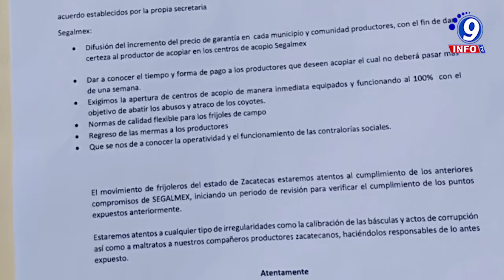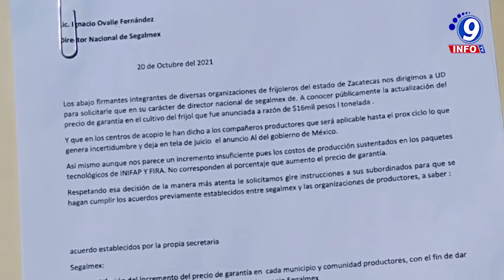Productores de frijol exigen que se respete el precio de garantía.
Productores de frijol en el estado, en conferencia de prensa desde la explanada a las afueras del Congreso del estado, se reunieron para exigir que el precio de garantía que fue establecido a la leguminosa sea respetado en todos los centros de acopio y pidieron a Seguridad Alimentaria Mexicana (SEGALMEX) emitir el precio de manera oficial, para que se pague a 16 pesos el kilo de frijol. Ramiro Hinojosa, presidente de la Asociación de Frijoleros Unidos de Zacatecas, expresó que si bien este aumento no es suficiente para cubrí los gastos de insumos, se espera que se dé un aumento al precio de garantía, de manera anual. Por su parte, Fernando Galván Martínez indicó que se peleará por que se regrese la merma de todo lo que se queda Segalmex, ya que es valor agregado, que puede aprovecharse, además exigió que las básculas sean calibradas.